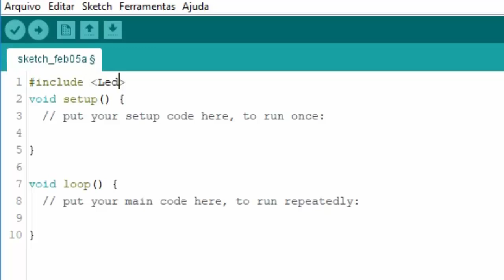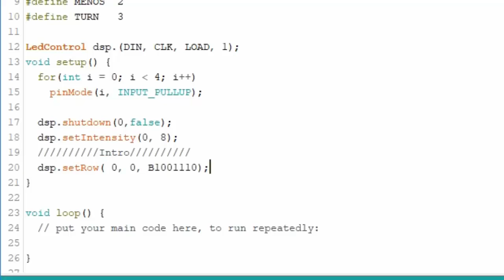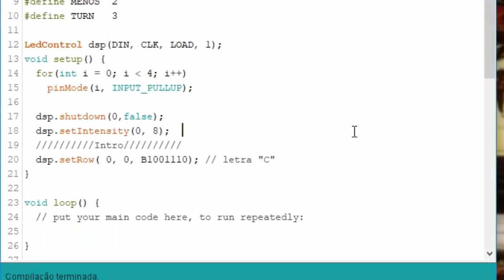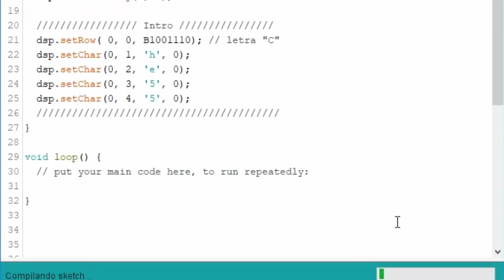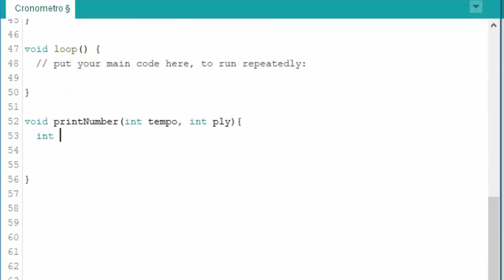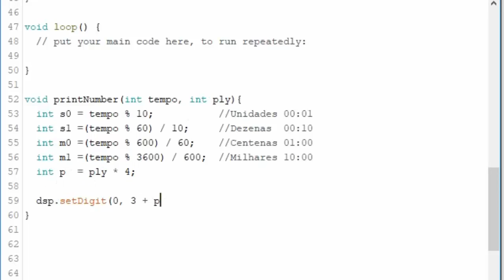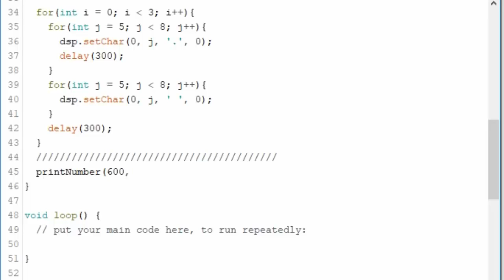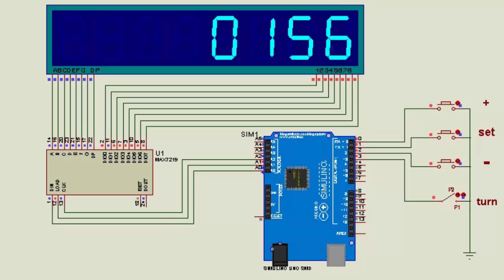Relógio De Xadrez Com Arduino 01